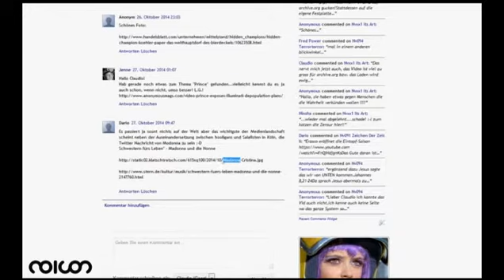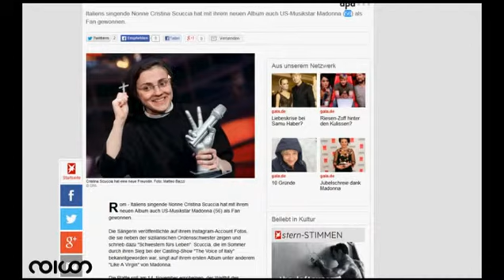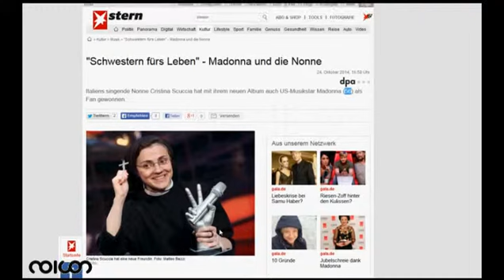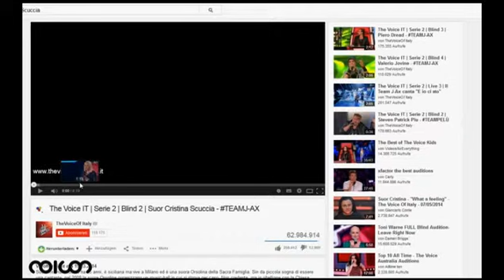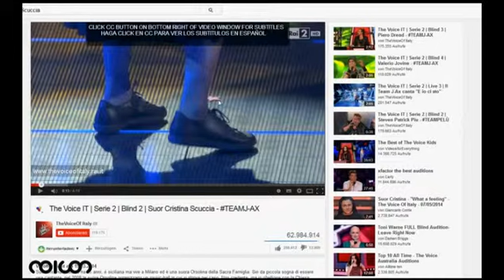nv096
noicon101.blogspot.ch

YT blockt manche Videos, alle Videos ab nv001 siehe Blog